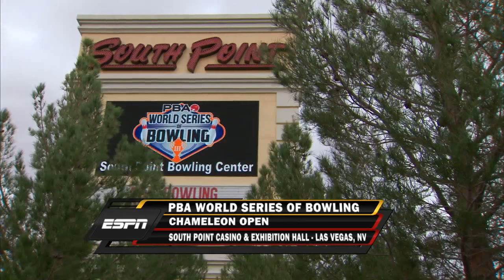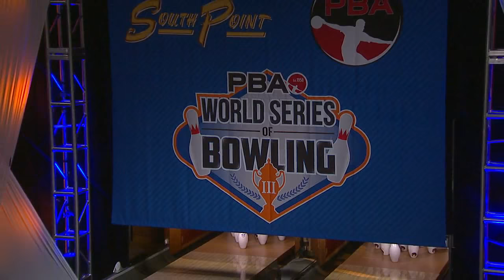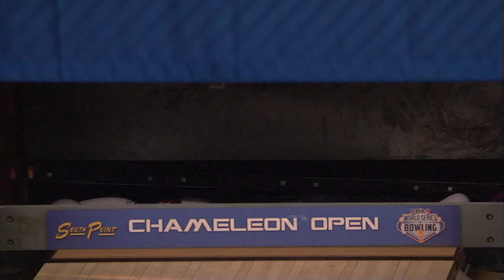2011-2012 PBA Chameleon Open Finals (WSOB III)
The finals of the 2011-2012 Chameleon Open feature Jason Belmonte, Sean Rash, Ildemaro Ruiz and Osku Palermaa.